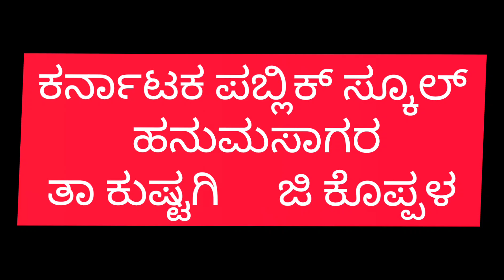# 74th Republic Day celebration# Part-2 #